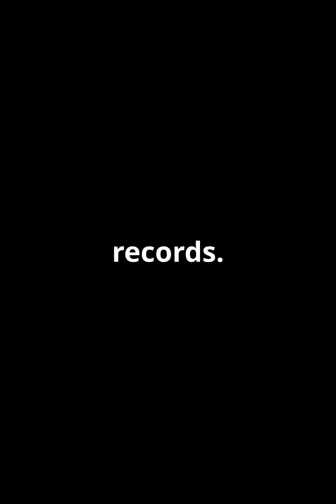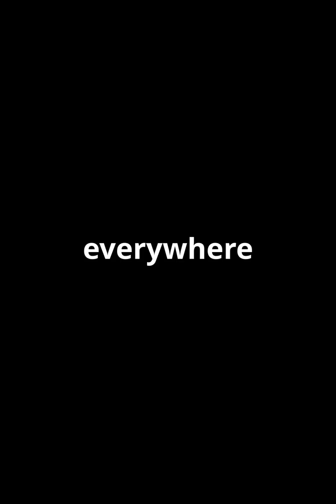Earth in 2050: A Glimpse into the Future future #2050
In this captivating video, "Earth 2050: A Glimpse into the Future," we explore the potential transformations our planet will undergo in just a few decades. Discover how advancements in technology, climate change, and urban development shape vibrant cities, lush green landscapes, and innovative solutions to global challenges. We delve into the impact of sustainable practices, futuristic architecture, and the integration of nature into urban living. Witness how society adapts to meet the needs of a burgeoning population while protecting our precious environment. Join us on this journey to envision a world where humanity and nature coexist harmoniously!